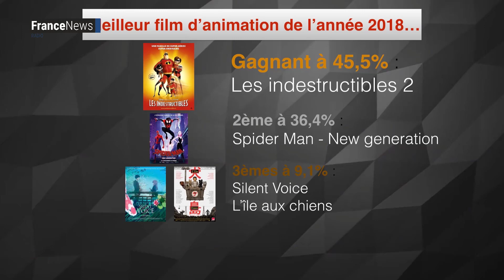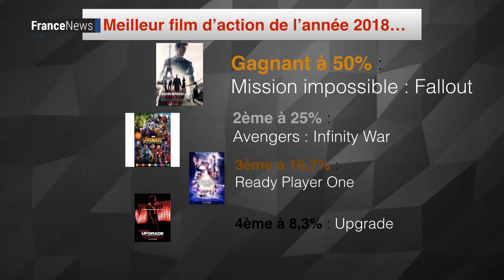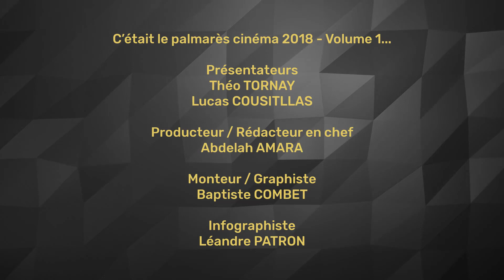Le Palmarès Cinéma Année 2018 - Volume 1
InfoTV est une chaîne d'actualité française. Elle vous présente les news sous forme télévisée et audio. Nous avons également un compte twitter
Notre site internet d'informations est pour le moment en panne, réouverture probable en juin 2019.